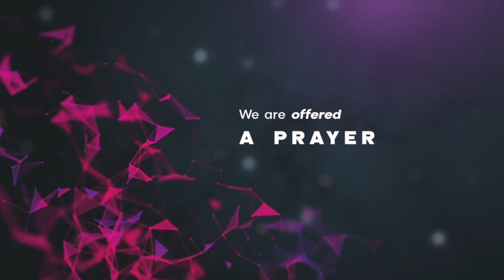Healing for a Broken Heart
Have you ever had a broken heart? Do you need healing? Jesus gave an example of a tax collector who was broken over his own personal sin. Have you dealt with your sin? Listen to this message by DJ Chambers and be encouraged! (This message was from 2/19/2023.)